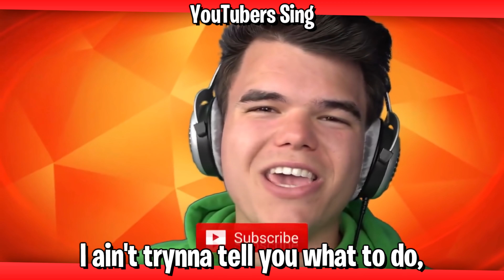Jelly Sings Mood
In this video, Jelly is singing Mood!
😃 Roblox YouTubers Sing: @GlitchPlaysRoblox